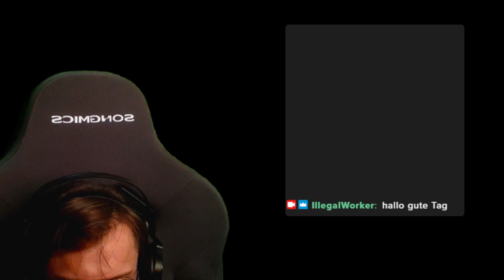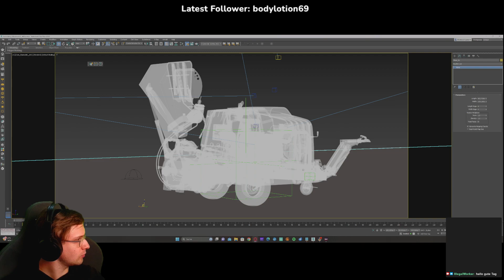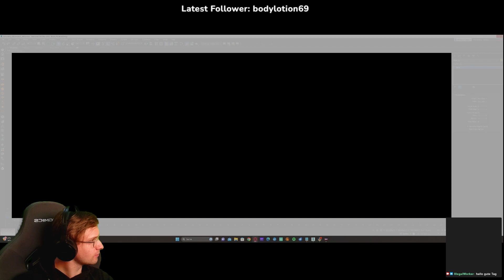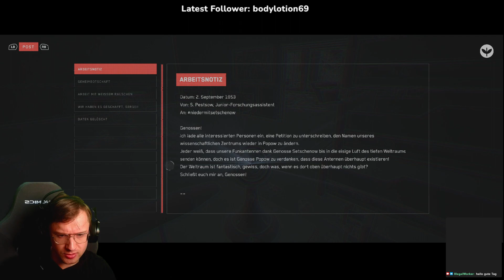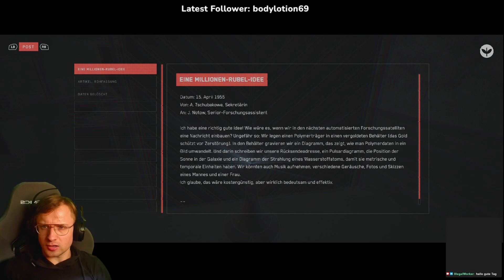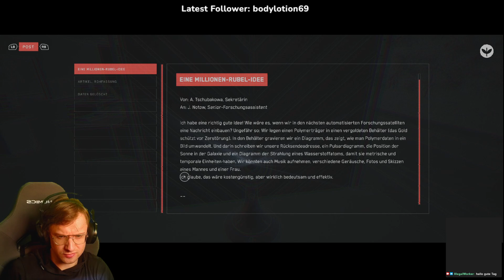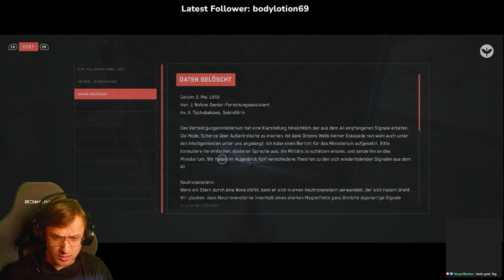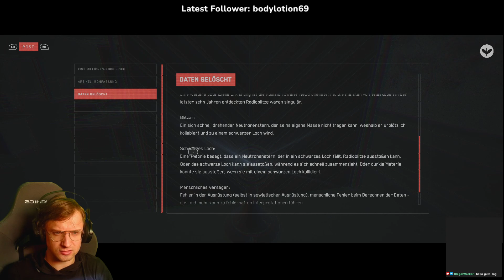Atomic Hearth - Midday Break Gaming #016 - RTX 4090 Atomic Settings